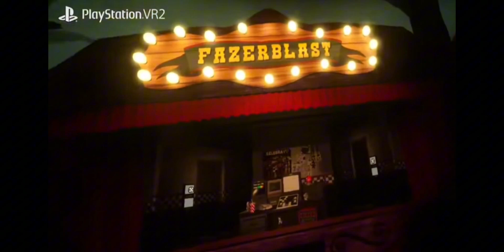Five Nights at Freddy's Help Wanted 2 Coming Soon To The Channle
Unfortunately, since the game comes out this Thursday, December 14th, I will not be able to play The Game right away. It's more unlikely. I will probably have to pick up the game on December 18th, which is next Monday. If my work schedule does not interfere. I will let you guys know. The only reason why I won't be able to play on Thursday is because I work Thursday and Friday and Saturday. Hopefully, I'll be able to play this. Please be patient, love you guys, and thank you, and maybe just maybe I might have a secret guest. Join me to play The Game.